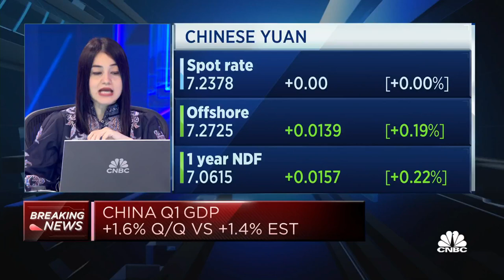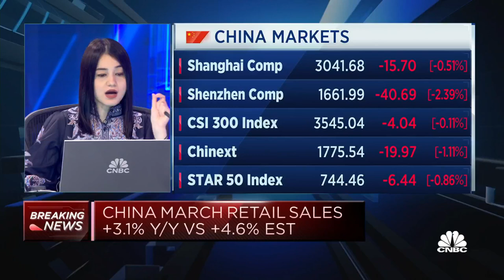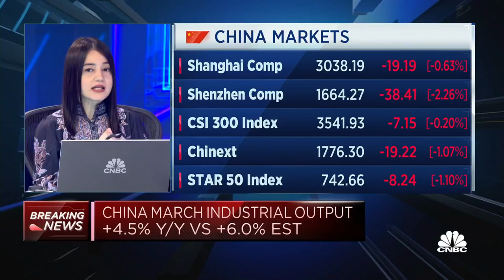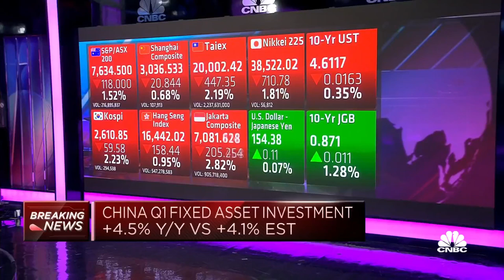China beats expectations for Q1 GDP growth but March activity data comes in below forecasts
China’s economy in the first quarter grew faster than expected, official data released Tuesday by China’s National Bureau of Statistics showed.

Gross domestic product in the January to March period grew 5.3% compared to a year ago, faster than the 4.6% growth expected by economists polled by Reuters, and compared to the 5.2% expansion in the fourth quarter of 2023.